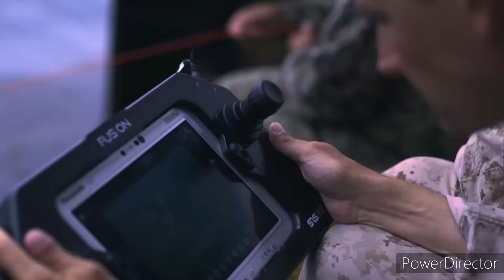Marine Corps Motivation- Centuries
In this family, no one fights alone.